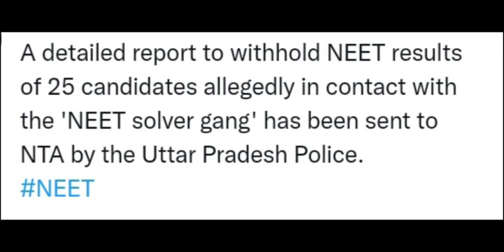neet result 2021|neet result date|neet result 2021 latest news today|neet result update